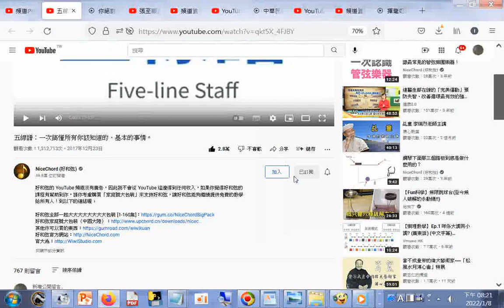分享 五線譜：一次搞懂所有你該知道的、基本的事情。 - YouTube.htm20171223+網址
網址是 筆者附錄: 現今道劫並降，揚道於世化劫殃，有求孔孟聖道三寶心法就不枉費今生來世間。世間財世間用--生不帶來，死不帶去，或是給以後不相識的人用，但是得三寶心法卻能帶著走，在世能逢凶化吉、躲劫避難、改變命運，壽終能超生了死，離苦得樂，智者切莫入寶山而空手回。